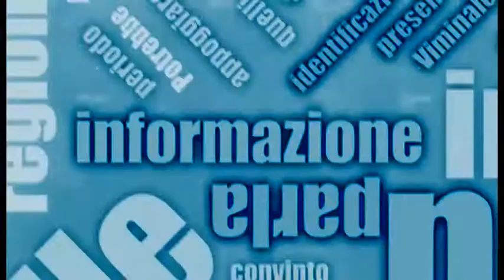I dieci libri che possono cambiare il mondo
Quando riceviamo una mail o un messaggio che non vogliamo dimenticare diciamo al telefonino di segnarlo «come non letto», perché rimanga in evidenza. Un libro ci propone di fare lo stesso con i romanzi: i grandi romanzi, i classici. Metterli in evidenza: «Come non letto». Magari perché non li abbiamo letti davvero, magari perché non vadano dispersi.
L’autore, Alessandro Zaccuri, lavora nella redazione culturale di Avvenire, ed è lui stesso un narratore: tra i suoi romanzi «Il signor figlio»  e «Lo spregio». «Come non letto» (edito da Ponte alle Grazie) prende il via dal Don Chisciotte, capostipite della narrativa moderna, e prosegue con Robinson Crusoe e Oliver Twist, il Conte di Montecristo e Moby Dick, i Miserabili, Guerra e Pace, l'Idiota, Dracula, e un solo titolo italiano: i Promessi sposi. I grandi testi dell'Ottocento, il "sceolo del romanzo", con un solo titolo del Novecento: «La vita istruzioni per l'uso».